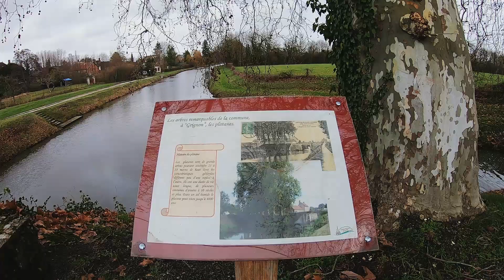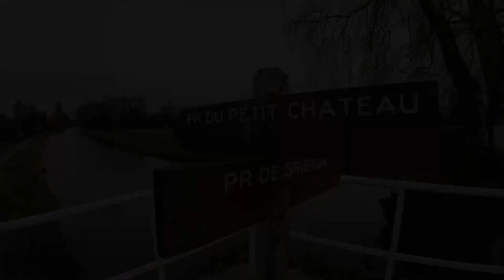Site et biefs de Grignon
Exercice de caméra (Gopro 7) ,son micro ex Zoom H1n, et montage sur Davinci resolve 15.2

base du film -
C’est autour d’un patrimoine exceptionnel à Grignon, hameau de la commune de Vieilles-Maisons sur Joudry, dans le Loiret, que les Mariniers de Grignon, bénévoles de l’association Maison des Loisirs et de la Culture se sont engagés depuis 2009 dans la mise en place d’un chantier de construction d’un bateau emblématique du Canal d’Orléans.La Belle de Grignon. Musique